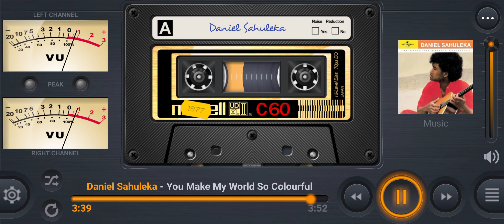YOU MAKE MY WORLD SO COLOURFUL - Daniel Sahuleka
YOU MAKE MY WORLD SO COLOURFUL
By Daniel Sahuleka
1977

Morning sunshine in our room
Now that room is back in tune
Autumn start this day with a smile
And laugh at my beautiful love one
Who's lying besides me

You so far away in your sleep
Who can tell what dream you may dream
You dont know that I was drawing
With my finger on your sweet young face
Vague as a meaning words

You make my world so colorful
I never had it so good
My love I thank you for all the love

Like a summer breeze so soft
Like a rose you bring me near
And I kiss your lips so sweet
Soft like the rain and gentle as
The morning dew in may

Though they said that I was wrong
But thank god my will so strong
I got you in the palm of my hand
Everyday they tried to put me on
But I laugh at those who tried to hurt our love

 [* Repeat Till Fade]